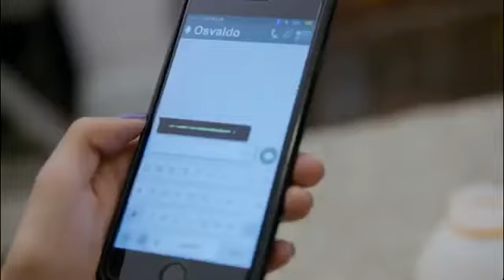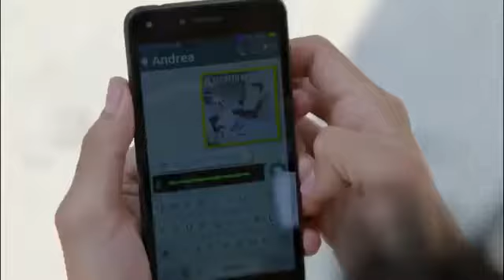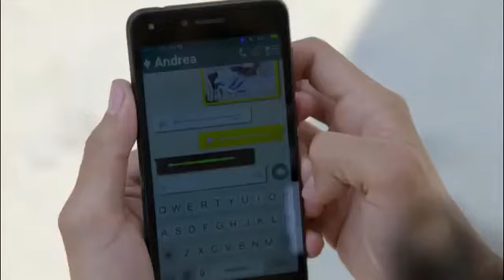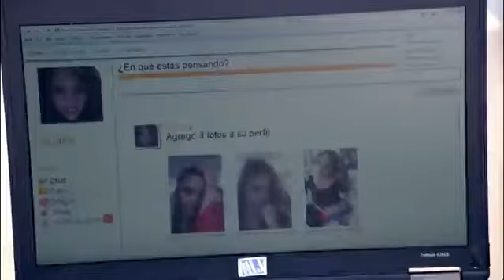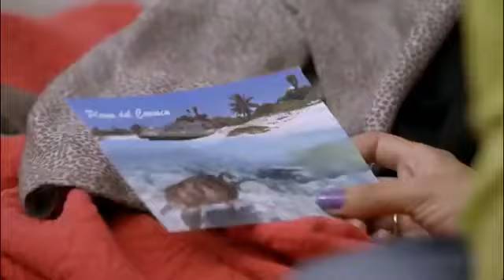Como dice el dicho “El que mucho se despide, pocas ganas tiene de irse” PARTE 1